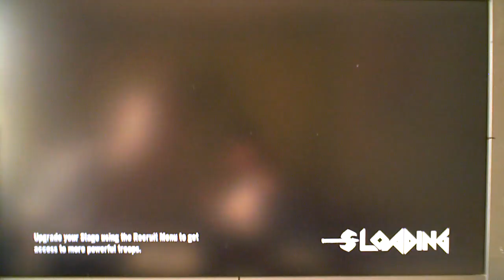2nd Brutal Legend Multiplayer Tournament: Match 1: Game 3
PyROphantasea (Drowning Doom) vs Sprawl321 (Ironheade) on Dry Ice Quarry. My First match in the Second (2nd) PS3 Tournament Part 1 of 1 First Match: Game 3 of 3